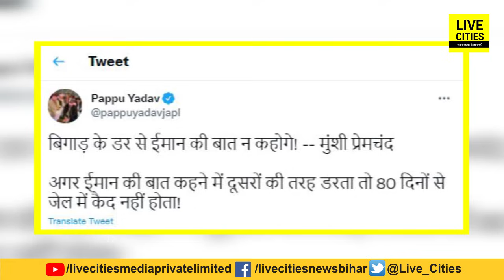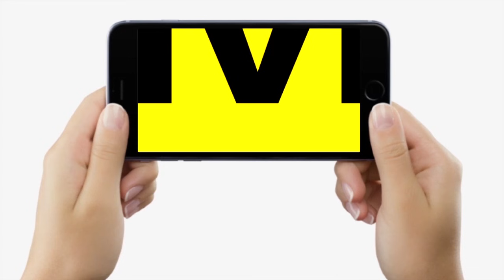Pappu Yadav का फिर छलका दर्द, बोले – मैं भी वही करता तो आज ऐसे नहीं पड़ा होता | Bihar News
Pappu Yadav का फिर छलका दर्द, बोले – मैं भी वही करता तो आज ऐसे नहीं पड़ा होता | Bihar News | LiveCities